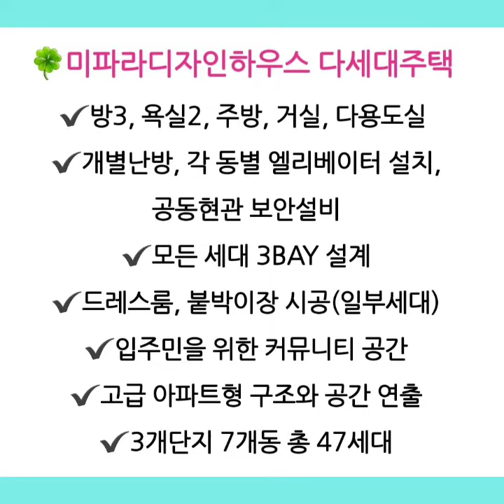화성 남양 미파라디자인하우스 빌라 매매 전세 즉시입주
🍀화성 남양 미파라디자인하우스 빌라
매매 전세 즉시입주

✡️화성시 남양읍 남양리 1009-5에 위치

✡️26평, 32평 4층 건물 총47세대 다세대주택

✡️등기이전완료로 즉시입주

🔴매매ㆍ전세 문의 ☎️ 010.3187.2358

🟢좀더 상세한 정보는 아래 블로그를 클릭하세요~^^